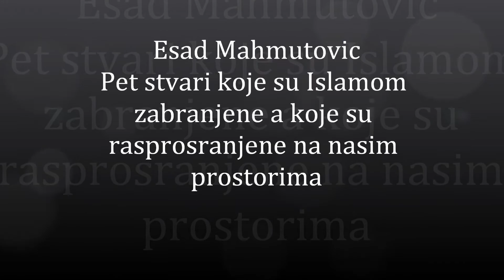Pet stvari koje su Islamom zabranjene a koje su rasprostranjene na nasim prostorima